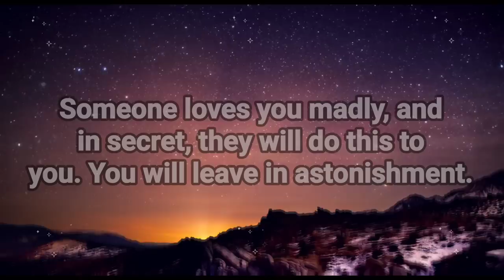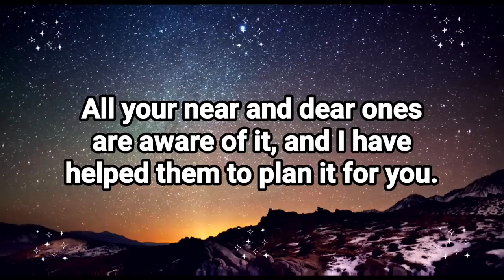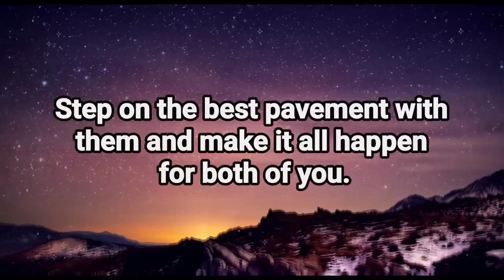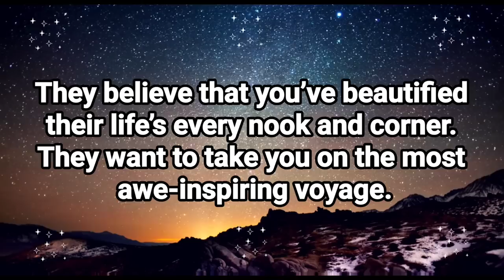God: Someone loves you madly, and in secret, they will do this...